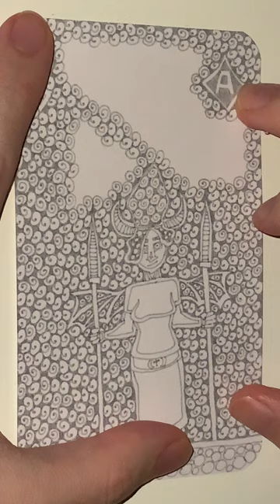A of Exclusive Plum Diamonds - YH Fineliner - Automatic Doodling - Part 2 - The End